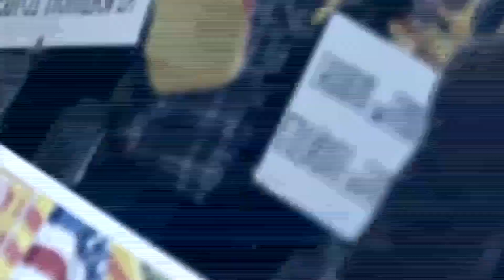Binh luan Ngo Nhan Dung Show 101 P1